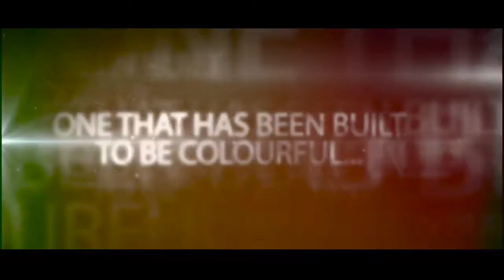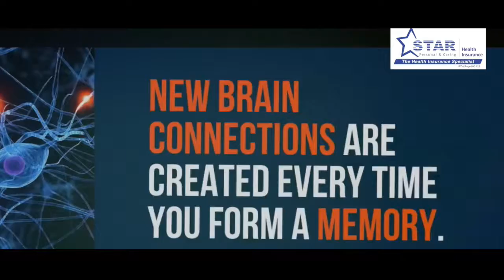RED BALLOONS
We are an Indian Film and Television production company. We conceive, develop and produce feature films, advertisements and content for television and corporates.

We produce films of all genre that caters to mainstream sensibilities and even experimental in nature. We aim to walk the narrow line between commercial and independent cinema- one which aims to make purely good films; with story telling, that is unique, honest, impactful and emotionally compelling.

Our film production services cover idea generation and script development, through to live-action filming, motion graphics, animation and editing.